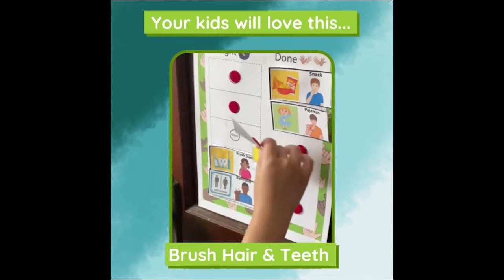Home Visual Schedules | ASL Communication Visual Schedules Part 1 | Special Education Charts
Perhaps you've struggled to find Home Visual Schedules also known as Daily Routine Schedules for Kids with the First-Then and the added Sign Language Visuals.  Great news! You can now work with your students or your own children with the 3 -themed set complete with English and Sign Language.